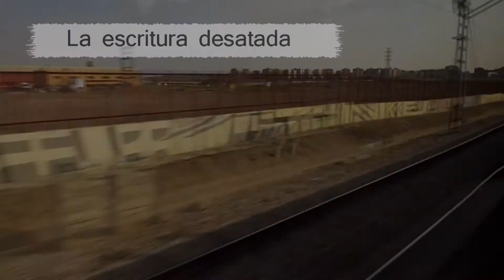Tema 6: El tiempo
Curso de Escritura Creativa, con Enrique Páez - Programa: La escritura desatada (tema 6)